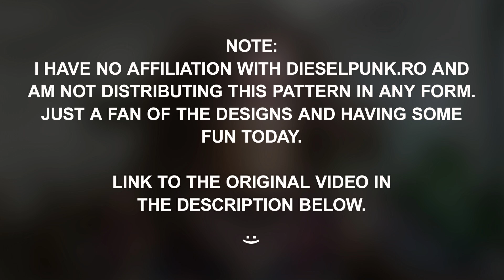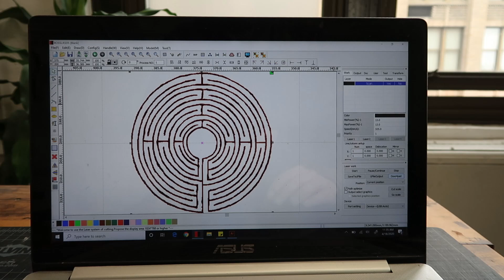Trying Out The DieselPunk.Ro Simple Leather Mask Design - Laser Engraved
P.S. - Dont grab your leather with black dye on your fingers.

Looking to start selling your handcrafted leather goods and need an e-commerce platform?